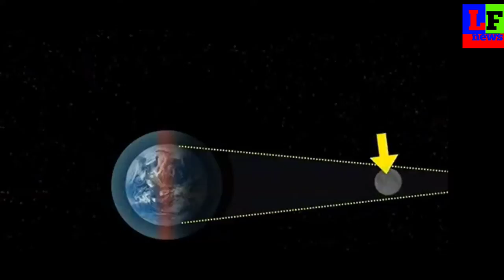भारत में ग्रहण का समय सूतक कब और कहां कहां लगेगा // जानिए सारी जानकारी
19 November 2021 ko Hoga Chandra grahan
Chandra grahan ka Sahi samay
Chandra grahan se rashiyon per kya kya prabhav padenge jaani sari jankari